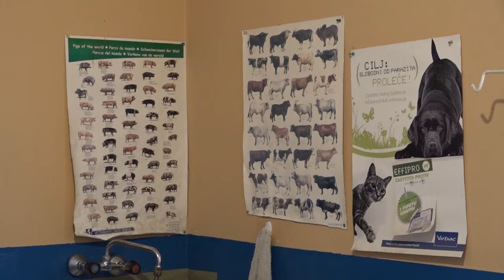11.12.2021. Provera ispravnosti mesa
Zaposleni u veterinarskim ordinacijama  imaju  pune ruke posla tokom čitave godine. Ono što je najaktuelnije ovih dana je pregled mesa na trihinelu. Ta metoda obavlja se u svakom domaćinstvu koje tradicionalno poseči, ali je proveravanje ispravnosti mesa važno i prilikom svakog klanja stoke. U moru posla, veterinarskoj službi poljoprivrednici, naročito stočari obraćaju se sve češće i zbog steriliteta goveda, odnosno krava.

STUDIO ČAČAK

Adresa: Skadarska 7/3, 32000 Čačak

STUDIO UŽICE